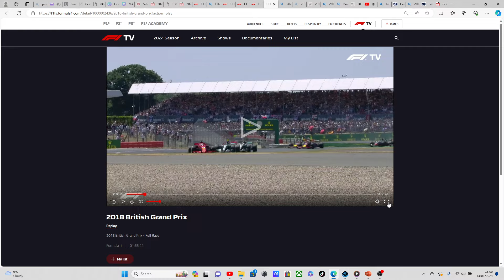BOTTAS BOWLING FOR THE STRAPPPON FANBOY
EDUCATING THE RADICALISED MINDS